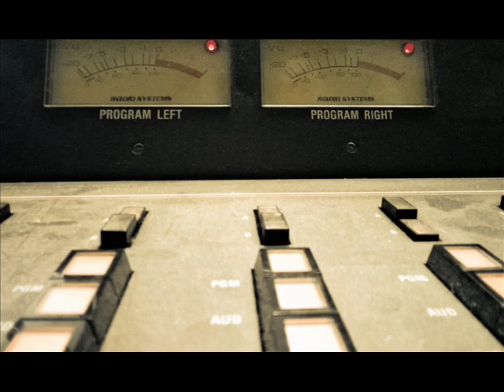Business Talk Radio; Admiral W. McRaven Life In Special Ops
The Man Who Got Osama Bin Laden!
His Life In Special Operations...on this episode of Business Talk with Jim Campbell: Former Navy SEAL and Commander U.S. Special Operations Forces Admiral William McRaven.
Admiral William McRaven served thirty-seven years as a Navy SEAL. As a Four-Star Admiral, his final assignment was as Commander of all U.S. Special Operations Forces. Upon retirement from the Navy, he served as Chancellor of the University of Texas. He’s the author of the #1 New York Times bestseller: “Make Your Bed”.
Book: “Sea Stories: My Life in Special Operations”.